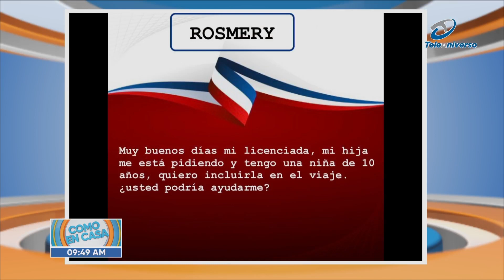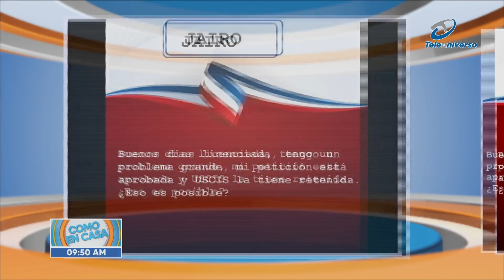QUE HACER SI TU PETICIÓN ESTA RETENIDA | MIGRACIÓN | COMO EN CASA TV